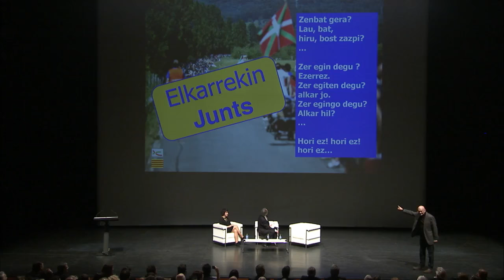Ibarretxeren eta Masen hitzaldiko giroa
| Ikusmira handia piztu zuen Juan Jose Ibarretxe Jaurlaritzako lehendakari ohiaren eta Artur Mas Generalitateko presidente ohiaren hitzaldiak, Gure Esku Dago-k eta Agirre Lehendakaria Center-ek antolatuta. Bertatik bertara jaso zuen BERRIAk han sortutako giroa.